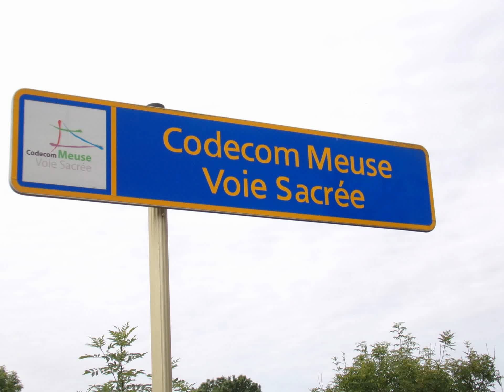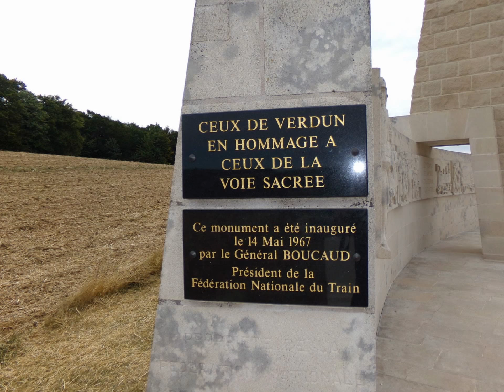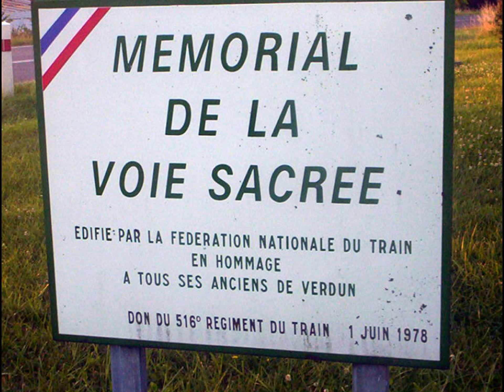Voie sacrée (Verdun)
La Voie sacrée ou Voie sacrée nationale est une route stratégique historique qui relie Bar-le-Duc à Verdun, numérotée RD1916. Elle fut l'artère principale de la bataille de Verdun. Désignée simplement comme la route, la départementale reliant Bar-le-Duc à Verdun était l'artère logistique vitale de la place de Verdun. Ce n'est qu'après la guerre qu'elle fut baptisée la « Voie sacrée » par l'écrivain Maurice Barrès, en référence à l'antique Via Sacra romaine menant au triomphe.
Cette voie dut être entretenue en permanence, car les camions de transport de matériel et de troupes y défilèrent sans arrêt au rythme d'un véhicule toutes les treize secondes en moyenne .Durant l'été 1916, 90 000 hommes et 50 000 tonnes de munitions, de ravitaillement et de matériel l'empruntaient chaque semaine pour alimenter la fournaise de Verdun. Si un véhicule tombait en panne, il était immédiatement poussé dans le fossé pour ne pas gêner la circulation. Des carrières étaient creusées tout le long de la route et des soldats jetaient en permanence des cailloux sous les roues des camions pour boucher les ornières.
Plusieurs escadrilles de chasseurs, parmi les meilleures que comptait l'aviation française, étaient chargées de sa protection contre les attaques aériennes ennemies, à l'exclusion de toute autre mission.
Cette route était vitale pour la bataille. Le capitaine Doumenc, concepteur du système de la noria, l'avait d'emblée compris, ainsi que le général Pétain, qui l'a utilisée pour organiser la noria des troupes. Tous les régiments de l’armée française sont venus combattre à Verdun. Philippe Pétain avait voulu une rotation rapide des régiments au front pour toujours opposer aux Allemands des troupes les plus fraîches possibles. Cette route était d'autant plus importante que pratiquement toutes les voies ferrées du secteur étaient aux mains des Allemands, ou sous le feu permanent de leur artillerie.
De nos jours, elle est matérialisée par des bornes casquées portant l'inscription N VS (Nationale Voie sacrée). Jusqu'en 2006, elle était administrativement nommée RN 35. Depuis le déclassement de la majorité des routes nationales aux départements en janvier 2006, la route est rebaptisée RD1916 en référence à l'année 1916.